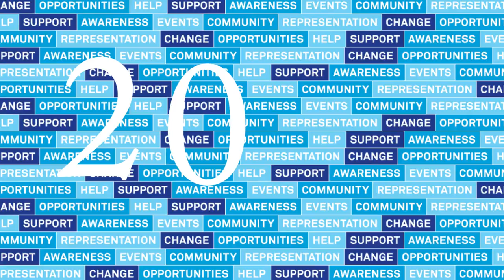DCUtv News: DCU Student Union Elections 2017 - VP Engagement and Development Candidates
Campaigning for DCU SU 17/18 positions started on the 16th March. Rachael Kellegher spoke to the two candidates running for the position of VP for Engagement and Development.